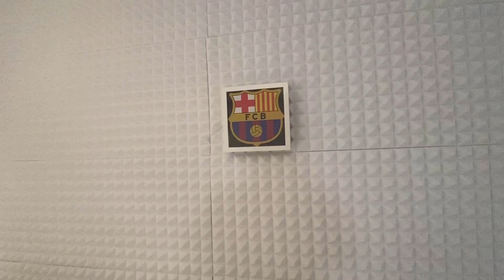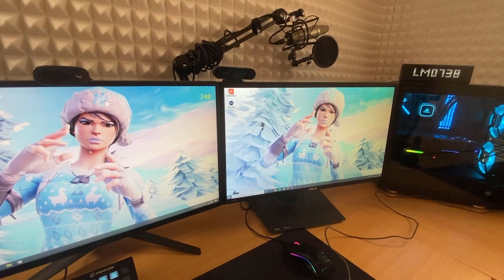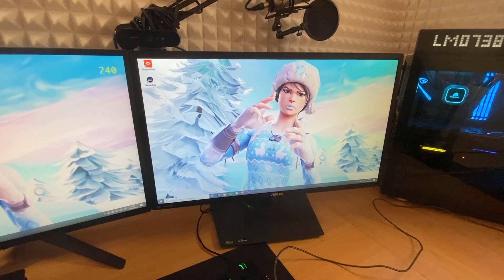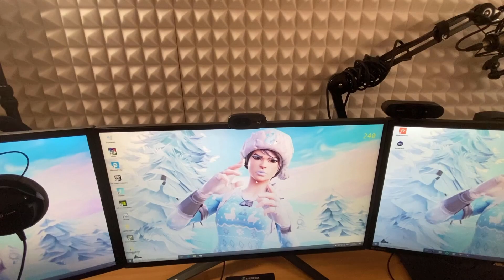Mein Neues Gaming Zimmer 😱😱😱